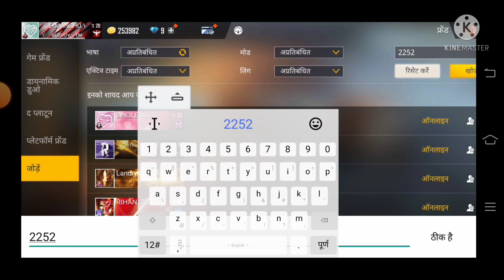season 1 and season 2 I'd Ben😭😭😭😭😭hip pop and sakura😭I'd ban